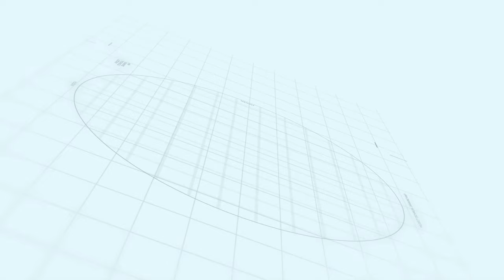Sialkot Motorway City M.Usman Khan (Group Chairman 5G Speech) | Makaan Solutions | Rizwan Cheema